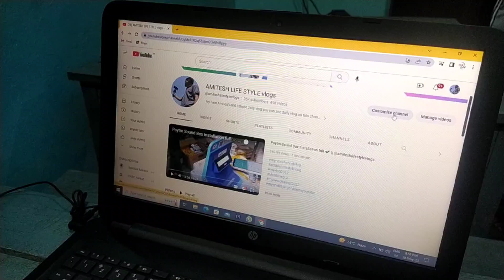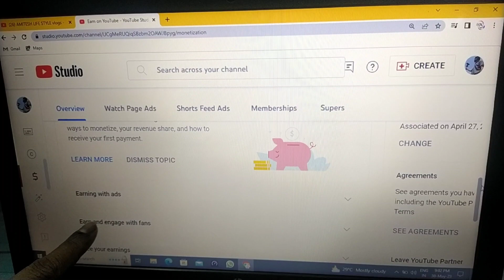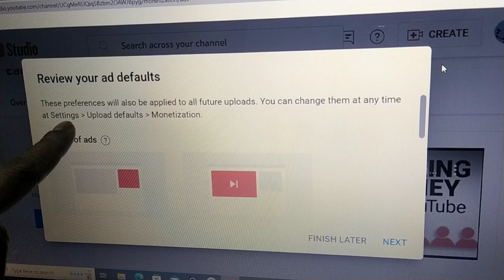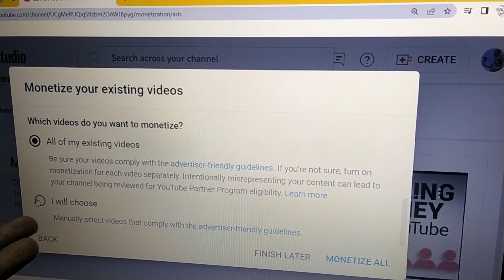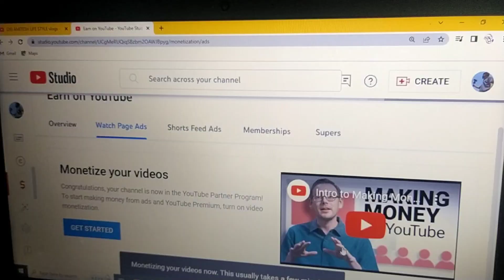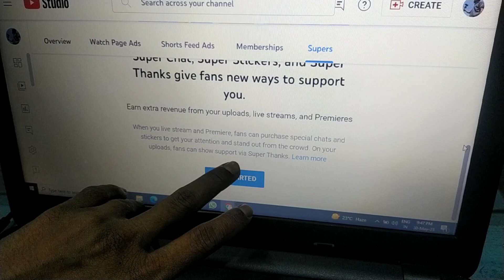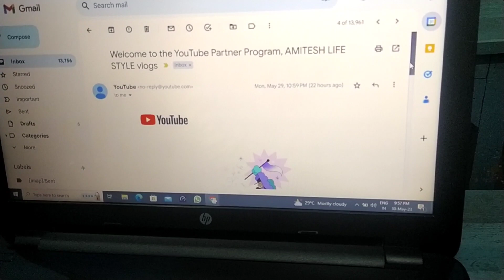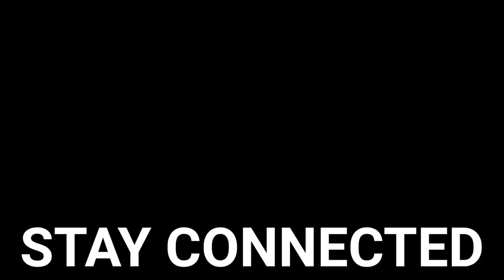The way how ads work on YouTube !